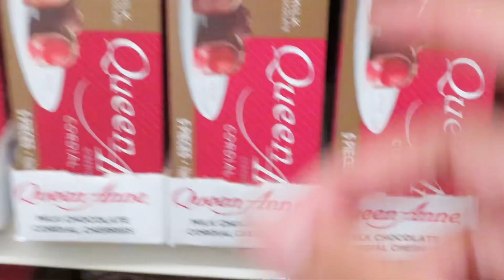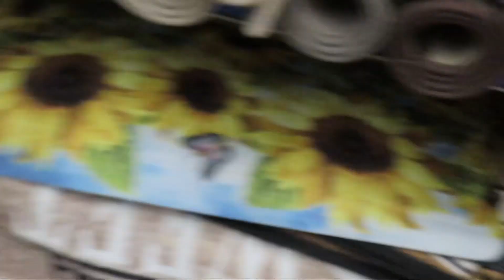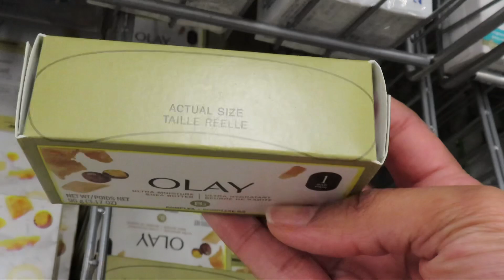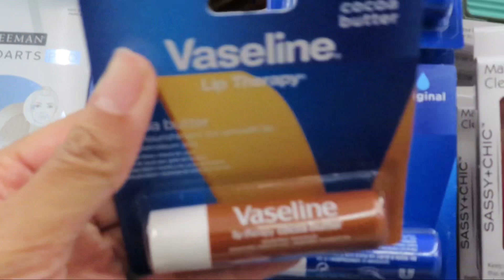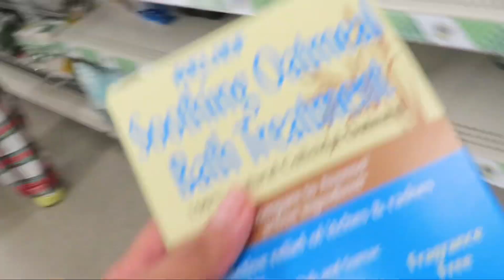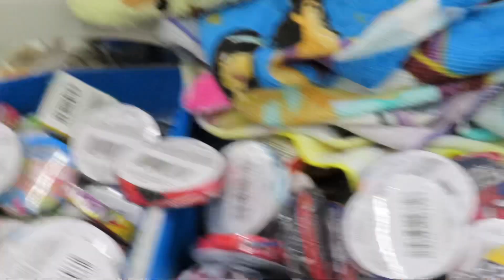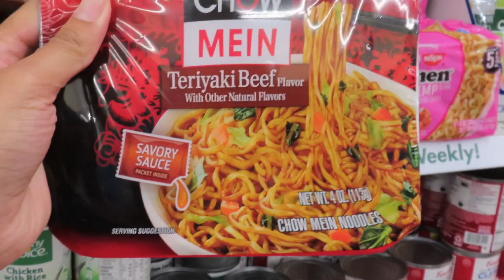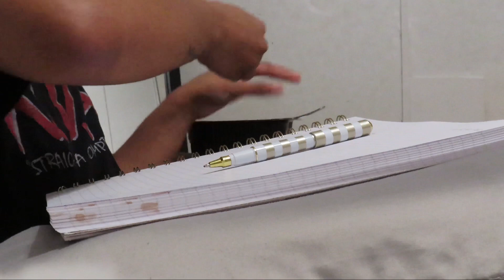VLOGMAS DAY 14 | boring day, Dollar Tree shopping & more.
Hey y’all & welcome to Vlogmas 2022!

I will be uploading content daily until Christmas!

Thank y’all so much for tuning in. I hope y’all enjoy❤️

✨FAQ✨
Ethnicity: Black
Height: 5’0
Age: 23
Location: Texas
Camera: Canon EOS 80D
Vlog Cameras: iPhone 13 Pro & Canon SX740 HS
Editing Software: Videoleap